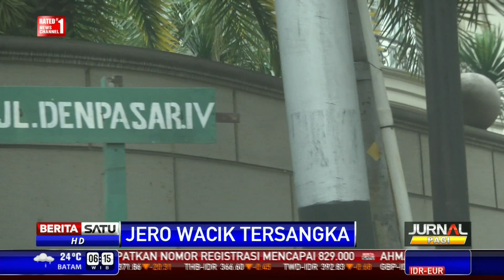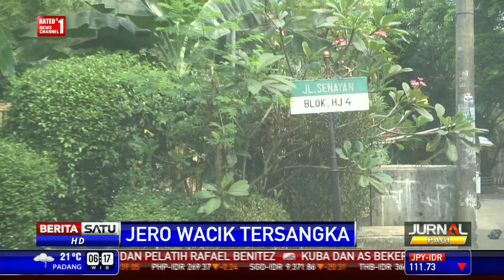Menelusuri Aset-aset Kekayaan Jero Wacik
Menteri ESDM Jero Wacik kini menjadi tersangka korupsi. Ditengarai Jero memiliki sejumlah aset berupa lahan dan rumah di beberapa lokasi di Jabodetabek.

Facebook.com/BeritaSatuTV
Youtube.com/BeritaSatu